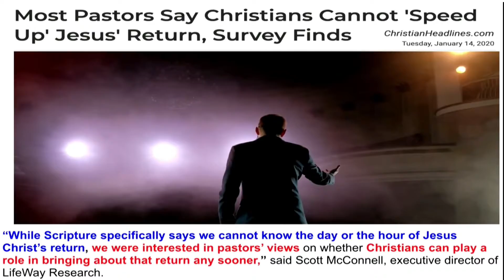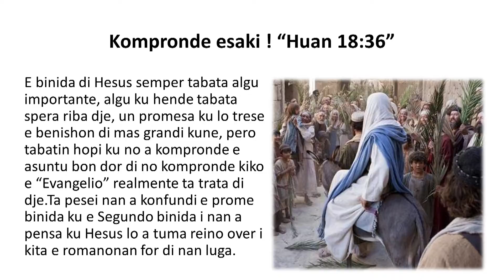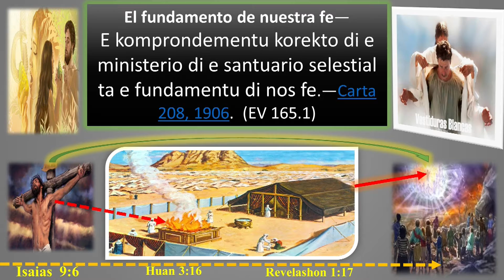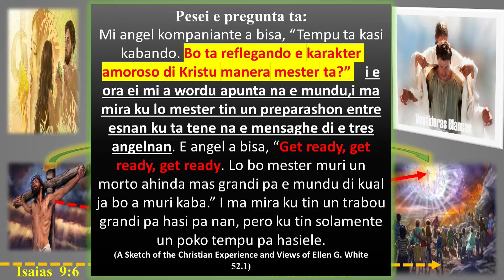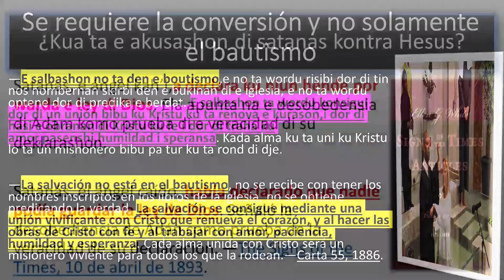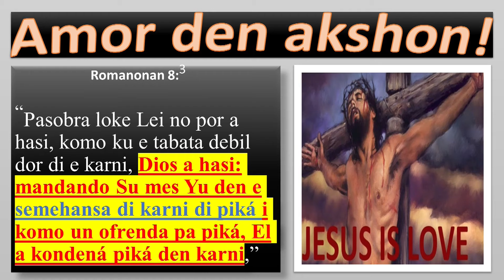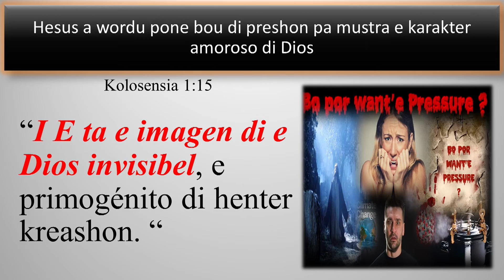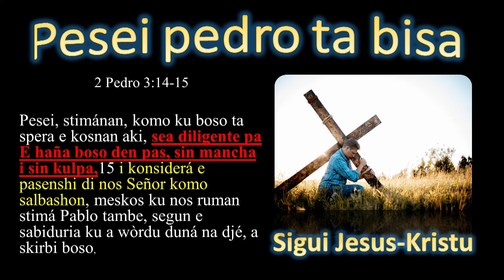Sermon 24 July 2021 12 23 30 PM